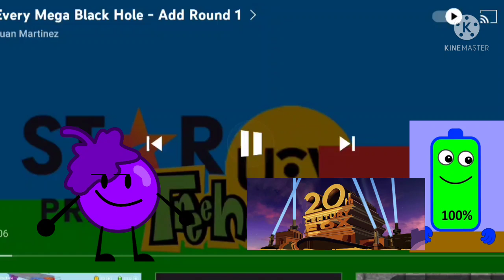black hole add round 2